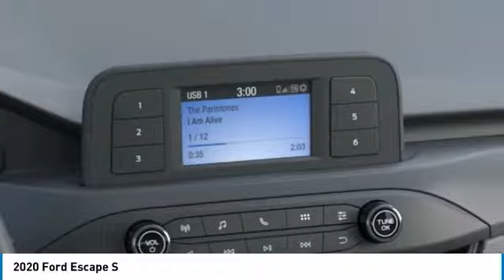2020 Ford Escape Henderson NV 67165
2020 Ford Escape S

2020 Ford Escape S Magnetic FWD 8-Speed Automatic 1.5L EcoBoost, Window Tint.Recent Arrival! 27/33 City/Highway MPGAwards:  * JD Power Automotive Performance, Execution and Layout (APEAL) Study Price includes: $1750 - Retail Customer Cash. Exp. 01/04/2021